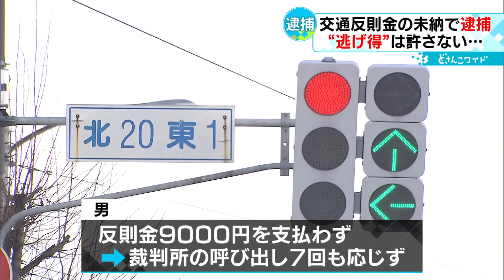緊迫の生々しいやり取りがここに…実録・逮捕の瞬間 逃げ得許すまじ 北海道警執念の捜査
警察「令和６年２月１９日午前７時３分、逮捕状に基づいて通常逮捕します」

札幌市内に住む２０代の男が２０２４年２月１９日に逮捕されました。

男「これからどこか行く？」

警察「そうですね。これから警察署にいって、話聞いてから、検察庁に行くから」

男「え、ちょっと待って」

逮捕されたその理由とはー

１９日午前７時、札幌市内のアパートを警察官が訪ねました。

この男は、半年以上にわたって信号無視の反則金の支払いを拒んできたのです。

（恩田記者）「男性は交通量の多いこちらの交差点で赤信号を無視し、そのまま直進したということです」

２０２３年７月、札幌市東区の創成川通で赤信号を無視する、交通違反をした男。

反則金９０００円が科せられましたがすぐに支払わず、その後、裁判所からの７回の呼び出しにも応じてきませんでした。

警察「どんな事案か覚えてる？」

男「信号無視でしたっけ…」

警察「何回も呼び出ししていて、出頭にも応じてくれないよってことで来たんだけど、理由ってあったんだろうか？」

男「体調不良が大きい理由です。最近まで旭川のほうに、実家に帰っていて」

男は、体調不良を言い訳に支払えなかったと説明。

しかし道警は、男の反則金の踏み倒しともとれる一連の行動を悪質と判断し、今回逮捕に踏み切ったのです。

落ち着いた様子でしたが、逮捕されるとなり突如、焦り始めた男。

警察「持ち物についても預かります」

男　「ちょっと待ってください、ちょっと待ってください、じゃあここで電話する」

警察「僕たちはさんざん待っているから。電話はできない、逮捕するから」

男　「（部屋の）中にいる人に、え、ちょっと待って」

警察「僕たちはさんざん待ってるから」

男　「すみません」

警察「落ち着いて」

男　「ここでお支払いとかってできますか」

警察「出来ないです。これから警察署に行ってお話聞いて、そのあと私たちと裁判所に行くから、そこで払ってもらうから」

金銭的な余裕はあったようですが、時すでに遅しー

反則金の未納は逮捕されます。

逃げることは絶対にできません。

警察「いままで何回呼び出されてた？」

男　「記憶にない」

警察「記憶にないくらいたくさんあるよね」

男　「はい。すいませんでした」

現在、札幌市内には交通違反の反則金を支払わず、複数回呼び出されている未納者が１７人いるといいます。

「逃げ得」は許さない―。

道警は今後も「正当な理由無く呼び出しに応じない未納者は積極的に逮捕していく」としています。(2024年2月21日放送)